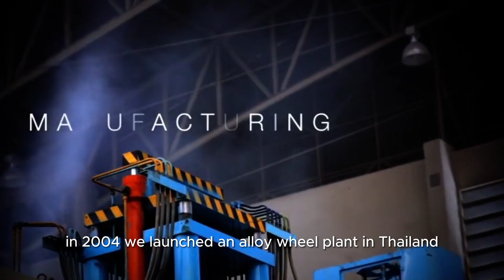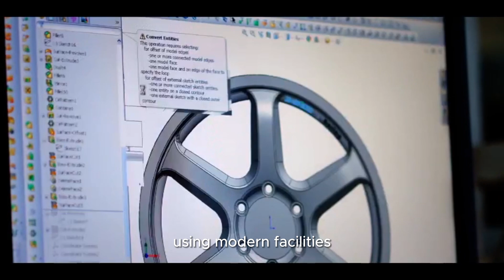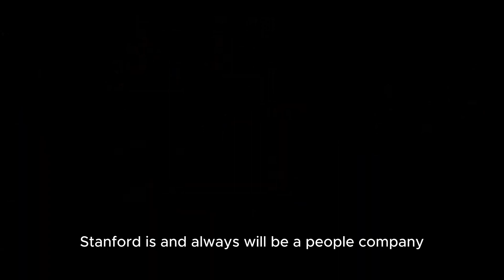Proses pembuatan velg mobill SSW Wheels - Stamford Sport Wheels Factory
"Selamat datang di channel YouTube kami! Di sini, Anda akan menemukan keajaiban teknologi dan seni dalam proses pembuatan Velg Original SSW Thailand.

Bersama kami, Anda akan diajak untuk melihat secara mendalam bagaimana setiap detail proses pembuatan velg melalui proses yang sangat presisi, dari konsep desain hingga ke tahap produksi yang canggih.

Mari bergabung dalam perjalanan tak tertandingi ini untuk mengungkap rahasia di balik keindahan dan performa Velg SSW Thailand yang memukau."